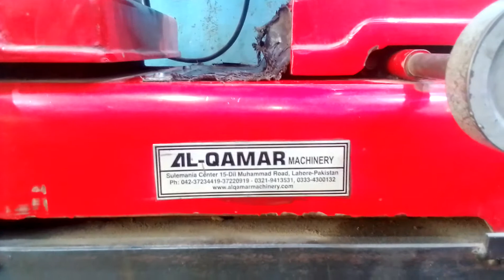valve refacer machine from Al qamar company is nice machine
when valve degree cut on damaged so valve reface and make new degree so valve performance again good working 🙂👍